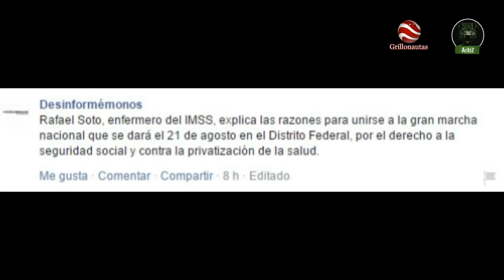Esto es lo que harán con el IMSS y con el Sector Salud.